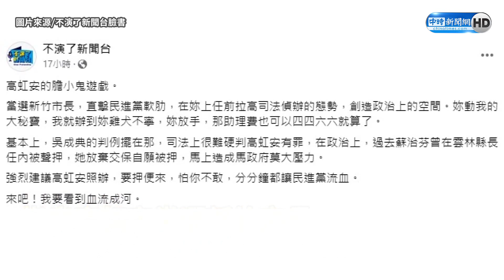【全程字幕】被禁言的日子不遠了？選罷法排黑條款遭疑「夾帶中介法」 蘇貞昌：支持防堵黑金槍毒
行政院會日前通過「公職人員選舉罷免法」與「總統副總統選舉罷免法」部分條文草案，卻被質疑偷偷夾帶數位中介法，譏稱「國人離被禁言的日子不遠」。對此，行政院長蘇貞昌17日表示，對於「黑金槍毒」、違背國家忠誠義務的人參選，國人都不能接受。

【相關新聞】
選罷法排黑條款暗渡數位中介法？蘇貞昌回應了